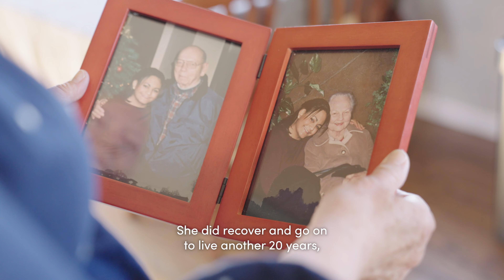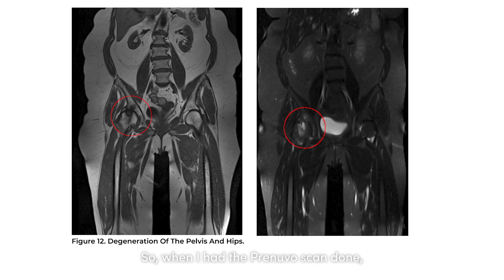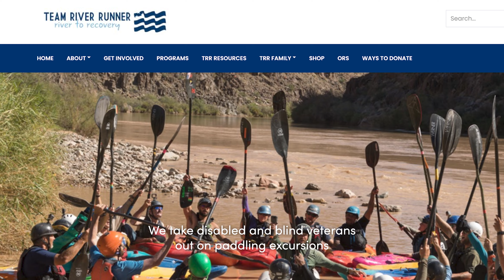Constance's Prenuvo Story - Prenuvo Takes the Guesswork Out of Things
Having seen her mother endure debilitating diseases throughout her life, Constance became determined to be proactive with her own health, eager to detect any potential issues early on. When she received her Prenuvo results, she felt immense relief knowing that she didn’t have any signs of cancer. The results also confirmed the severity of her arthritis, validating her need for a hip replacement rather than just physiotherapy. Now pain-free and feeling empowered, Constance embraces an active lifestyle, enjoying the outdoors and volunteering with a group that takes disabled and blind veterans out on paddling excursions. The Prenuvo scan not only gave Constance the peace of mind she deserves, but also the confidence to advocate for her own health.

Thank you Constance for sharing your Prenuvo story.